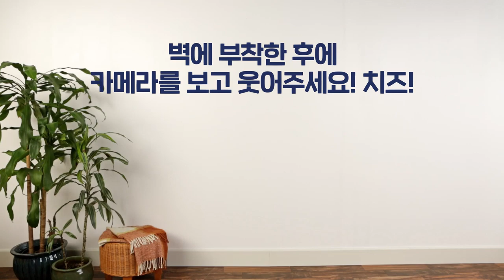[디즈니 DIY] 업 사진 배경 만들기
하얀색 허전한 벽을 업의 풍선 배경으로 바꿔봐요!

디즈니 예고편, 최신 영상은 “ “에서 확인하세요!